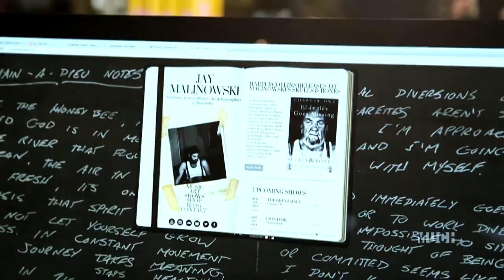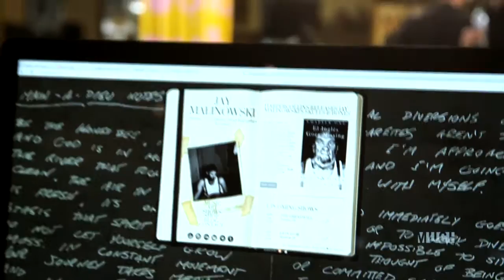Much Office Sessions: Jay Malinowski & The Deadcoast